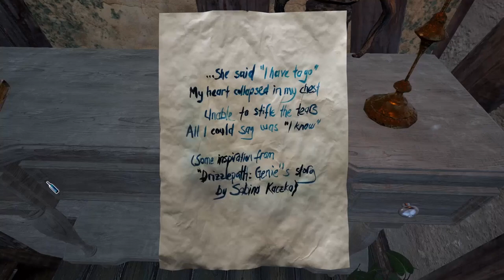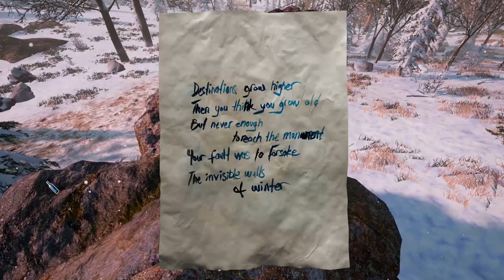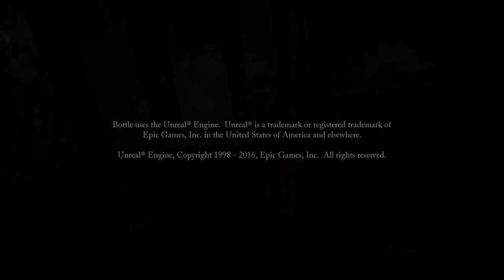Bottle | PC | Full Game + Noir Mode + All Endings